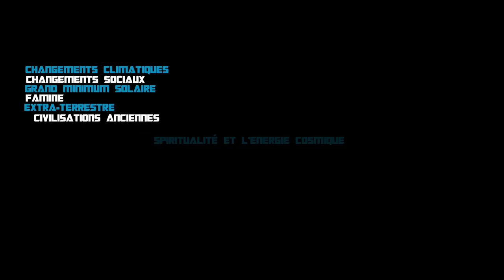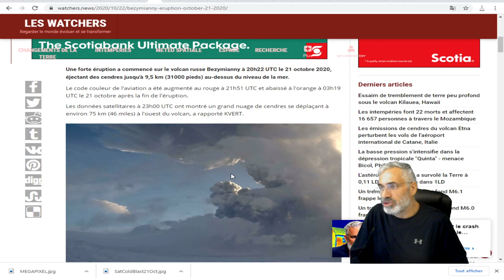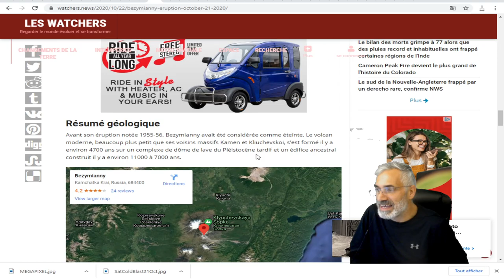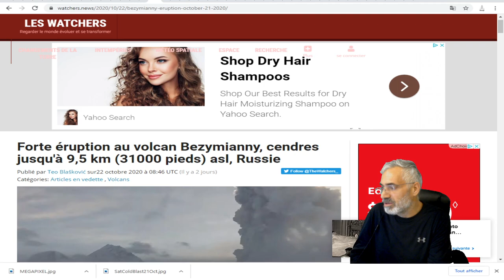éruption au volcan Bezymianny, cendres jusqu'à 9,5 km (31000 pieds) asl, Russie.